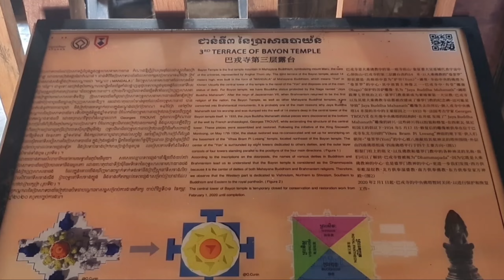Bayon Temple Composition | Excursion to Bayon Temple Siem Reap Province, Cambodia 🇰🇭